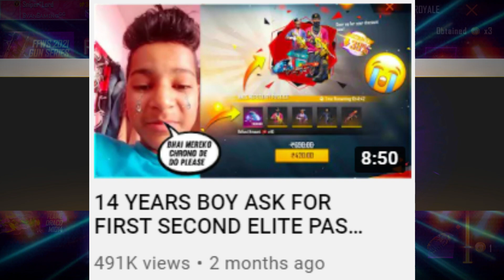Buying 50,000 Diamonds Dj Alok & All Rare Emotes From New Event In Subscriber Id😍- Garena Free Fire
Buying 50,000 Diamonds & All Rare Emotes From New Event In Subscriber Id😍- Garena Free Fire📷 Instagram

1.Garena Free Fire Indonesia Live
2.Garena Free Fire Brazil Live
3.Garena Free Fire Brasil Live
4.Garena Free Fire India Live
5.Garena Free Fire Singapore
6.Garena Free Fire Thailand